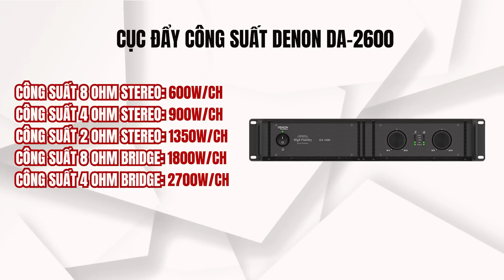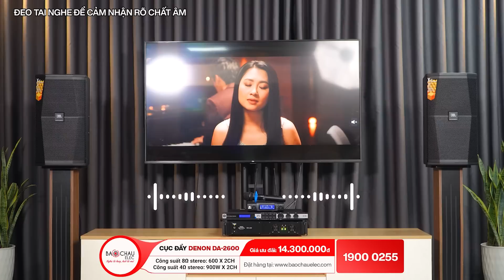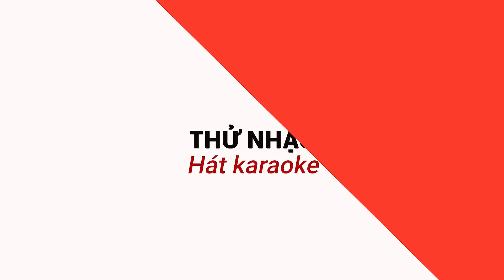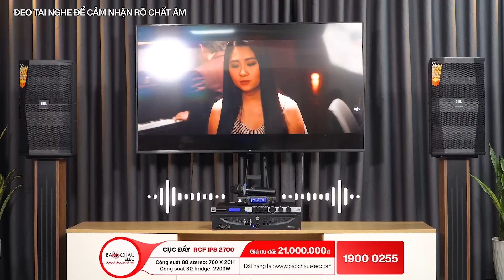Top 5 Cục đẩy Công suất Khỏe, Bền cho karaoke gia đình giá chỉ từ 5tr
1. Cục đẩy công suất APP MZ-46
+ Cục đẩy công suất APP MZ-46 mẫu cục đẩy mới nhất 2021, sử dụng cho karaoke, hội trường, sân khấu.
+ Công suất 420W/ CH (8Ω Stereo), 590W/ CH (4Ω Stereo), 1180W (8Ω Bridged)
+ Mạch Class H cho hiệu suất làm việc cao, ổn định, linh kiện hiện đại
+ Kết nối ổn định, phối ghép dễ dàng với vang số, loa karaoke, loa hội trường, sân khấu...

2. Cục đẩy công suất BIK vm620a
 Dòng cục đẩy công suất BIK VM 620A là dòng 2 kênh đáp ứng nhu cầu hát karaoke, nghe nhạc, hội trường,...
- Linh kiện cao cấp quy trình sản xuất chuẩn Nhật
- Công suất vượt trội 600W x 2 kênh khuếch đại chất âm mạnh mẽ, sống động
- Mạch Class H hoạt động bền bỉ, ít sinh nhiệt
- Dễ dàng phối ghép với các thiết bị khác như loa karaoke, amply, vang số
3. Cục đẩy công suất Crown T3
+ Cục đẩy Crown T3 Sử dụng cho karaoke, nghe nhạc, hội trường, sân khấu
+ Mạch công nghệ Class H
+ Công suất 330W/CH ở 8Ω stereo
+ Hiệu suất cao, cho âm thanh trung thực, không bị méo tiếng
+ Độ bền thiết bị cao, phối ghép phù hợp với loa karaoke, vang số, mixer...
4.Cục đẩy Denon Professional DA-2600
Cục đẩy công suất Denon DA-2600 đặc biệt sản xuất cho không gian vừa và nhỏ như karaoke, nghe nhạc, club...
+ Công suất ấn tượng 600W/kênh
+ Điều chỉnh độ nhạy ba mức 0,775V, 1V, 1,4V
+ Thiết kế cải tiến của hệ thống tản nhiệt cải thiện hiệu quả 30% hiệu suất tản nhiệt
+ Đáp ứng tần số rộng 20Hz – 20kHz tái tạo âm thanh trung thực
+ Độ méo tiếng thấp và mạch bảo vệ hoàn hảo
+ Mạch công suất class H hiệu suất cao
5. Cục đẩy công suất IPS2700
Cục đẩy công suất RCF IPS 2700 có khả năng hoạt động bền bỉ ở công suất cao, phối ghép dễ dàng, âm thanh nổi hoàn hảo.
+ Thiết kế bắt mắt
+ Gồm 2 kênh riêng biệt với các mức công suất 700W x 2CH (8Ω stereo), 1100W x 2CH (4Ω stereo) và 2200W (8Ω bridge)
+ Mạch khuếch đại Class H hiệu suất cao
+ Các cổng kết nối XLR, SPEAKON NL4 độ chuẩn khá cao
+ Âm thanh ra loa ở chế độ  Stereo/Bridge thực sự thu hút được người chơi nhạc
+ Kéo tốt các cặp loa karaoke full bass 25, 30, 40 + sub hơi bass 50

00:00 Intro
0:57 Giới thiệu nội dung video
2:04 Cục đẩy APP MZ-46
3:56 Cục đẩy BIK vm620a
5:37 Cục đẩy Crown T3
8:09 Cục đẩy Denon Professional DA-2600
11:00 Cục đẩy RCF IPS2700
13:28 Giới thiệu cấu hình thử nhạc
14:03 Thử nhạc cục đẩy APP MZ-46
16:31 Thử nhạc cục đẩy BIK vm620a
19:08 Thử nhạc cục đẩy Crown T3
21:39 Thử nhạc cục đẩy Denon DA-2600
24:05 Thử nhạc cục đẩy RCF IPS2700
27:00 Đánh giá và báo giá
28:05 Cách thức mua hàng
🏪 Hà Nội:
 • 287 Trần Khát Chân, Hai Bà Trưng, Hà Nội - Zalo: 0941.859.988
 • 45 Trung Kính, Q. Cầu Giấy - SĐT: 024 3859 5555
🏪 TP. Hồ Chí Minh:
 • 63 Phổ Quang, Phường 2, Tân Bình, TP.HCM . SĐT: 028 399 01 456
 • 287 Hồng Bàng, P.11, Quận 5, TP.HCM
 • 63 Nguyễn Thị Thập, P. Tân Hưng, Quận 7, TP.HCM - SĐT: 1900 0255